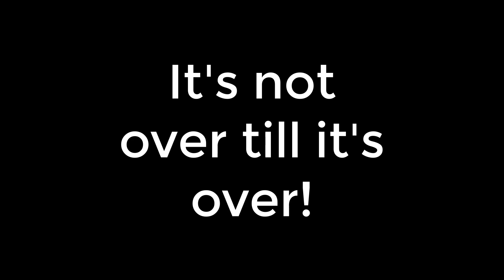40 years of FUNK MAGIC MIRROR BAND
this band has jammed for over 40 years